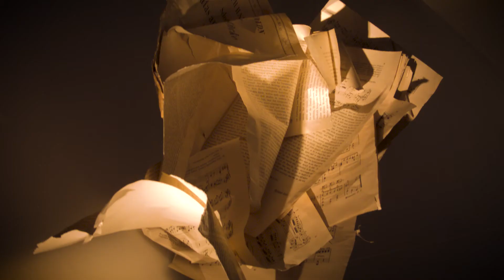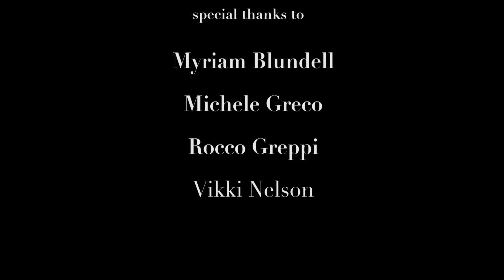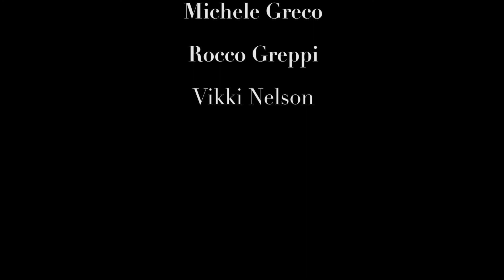FLAME | Florence Art Music Ensemble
SUPERNOVA by Andrea Cavallari